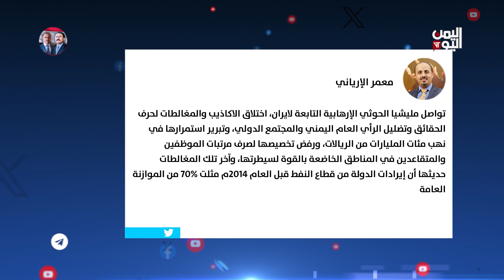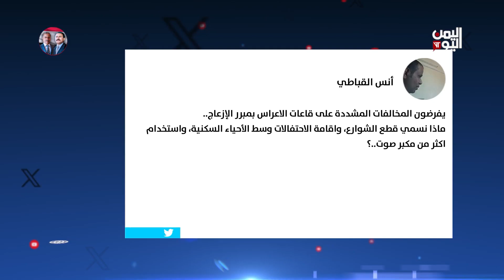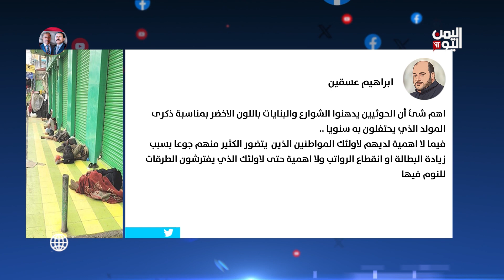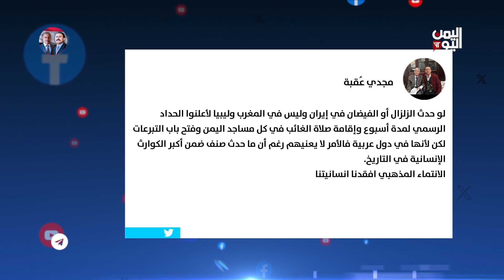واي نت | 13-09-2023